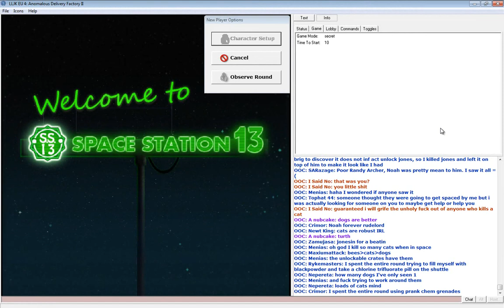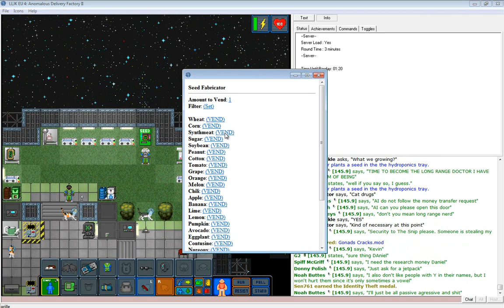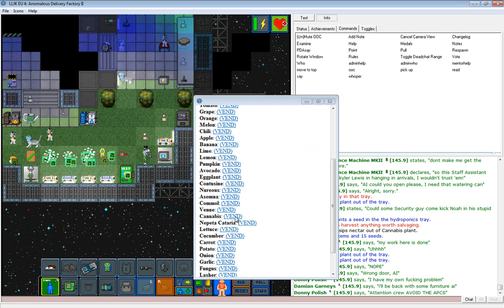SS13 - Episode 57 (The Cat Club)